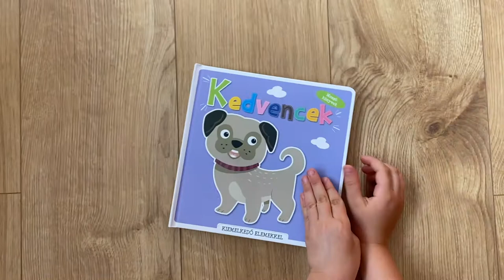Mozgó könyvek (pop-up) - Kedvencek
"Hihetetlen kaland várja a kicsiket a Mozgó könyvekben! Minden egyes lapozással újabb és újabb kedves állat emelkedik ki a lapok közül, amely garantáltan mosolyt csal a kicsik arcára!"